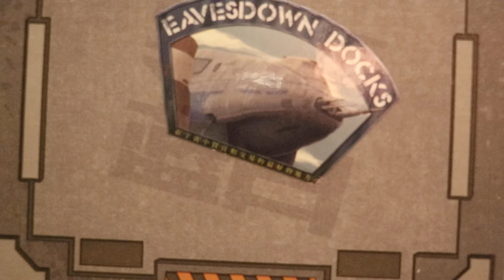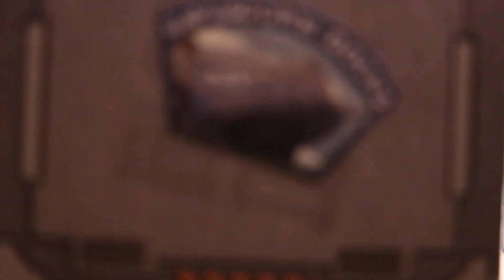Firefly "Crime & Politics" January 2018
Badger Theme Eavesdown Docks